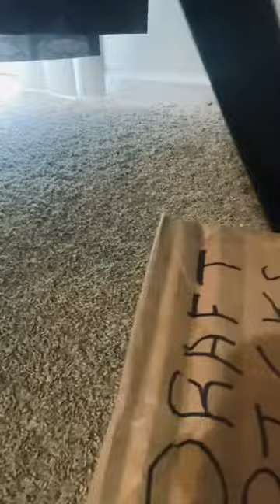August 29, 2022